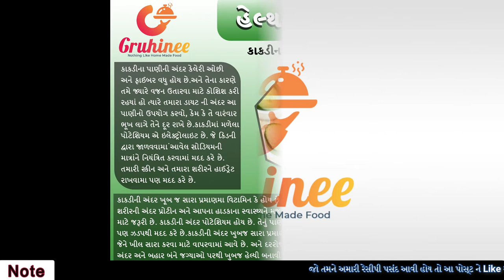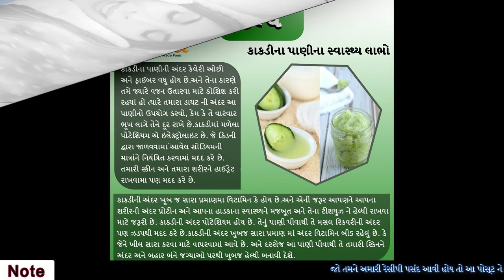Benefits of Cucumber Water | કાકડીના પાણી ના સ્વાસ્થ્ય લાભો